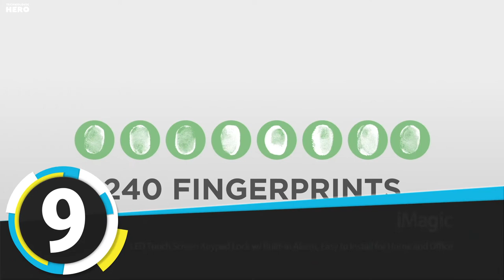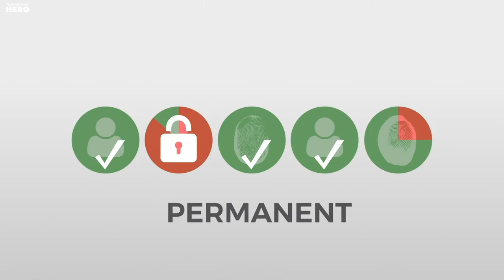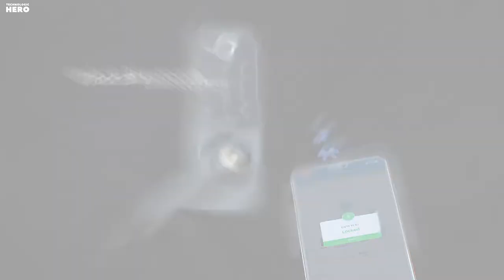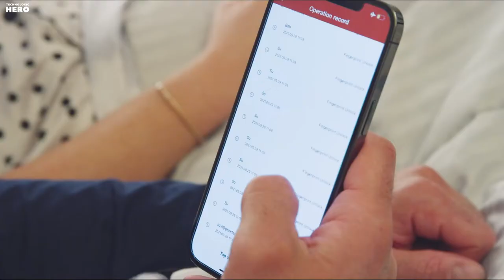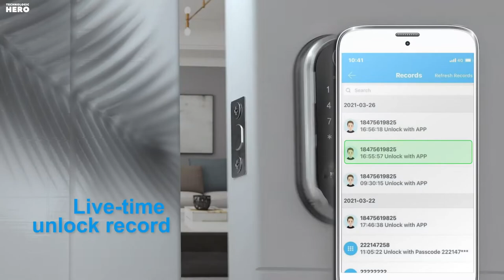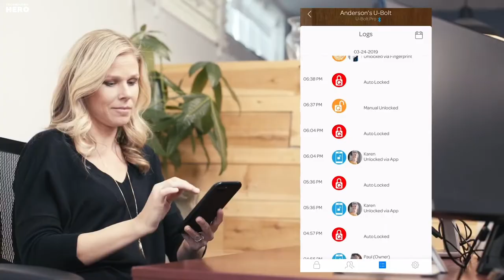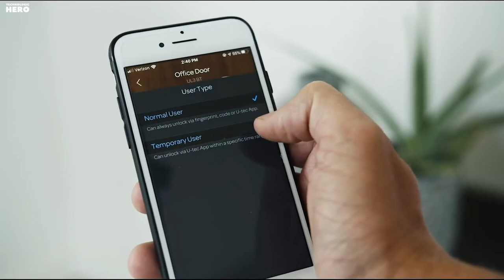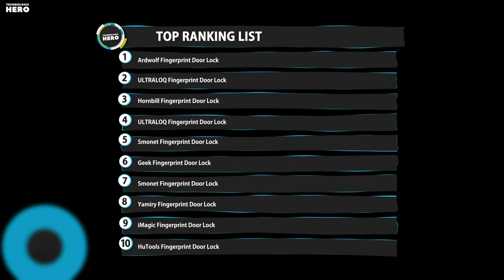Top 10: Best Fingerprint Door Locks of 2022 / Smart Door Lock, Keypad Deadbolt Door Lock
00:00 HuTools Fingerprint Door Lock

00:39 iMagic Fingerprint Deadbolt Door Lock

01:28 Yamiry Smart Door Lock

02:26 Smonet Fingerprint Door Lock

02:57 Geek Smart Door Lock

03:52 Smonet Smart Deadbolt Door Lock

04:23 ULTRALOQ Smart Fingerprint Door Lock

05:18 Hornbill Fingerprint Door Lock

05:48 ULTRALOQ Smart Door Lock

06:44 Ardwolf Fingerprint Door Lock